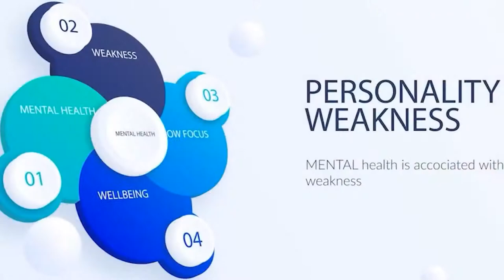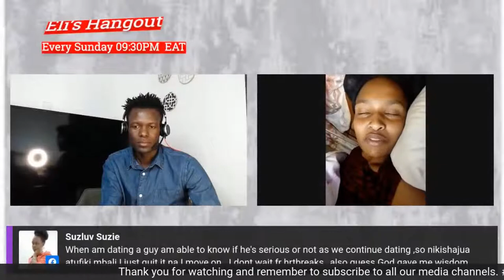THIS MAKE UP NINI IS NOT NI-NING | GIRLS TALK EP14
Ladies, we all have those moments when the make up decides it will not play along! Don't get me started with "this make up thing is not ni-ning " stories.
What's your take? Comments fupi fupi as. We prepare for ArtinHeart Girlstalk tonight LIVE on YouTube TheArtsinHeart official from 0930PM EAT.
Nyanduko Nyabuto Fridah Nguku Noreen Ambata Art in Heart